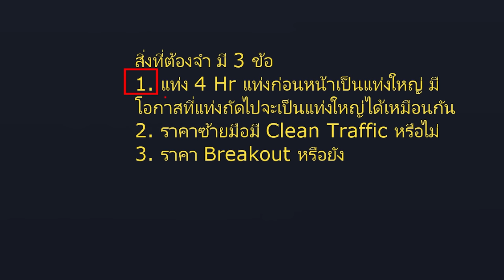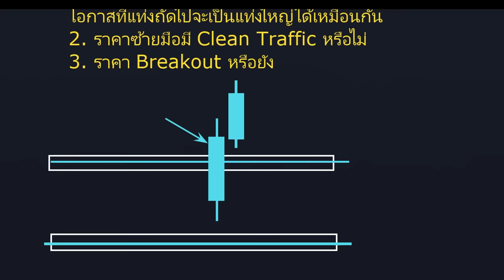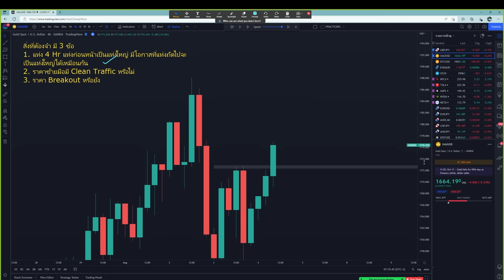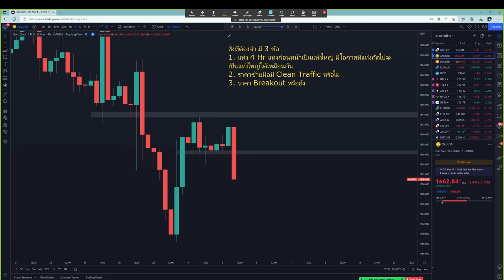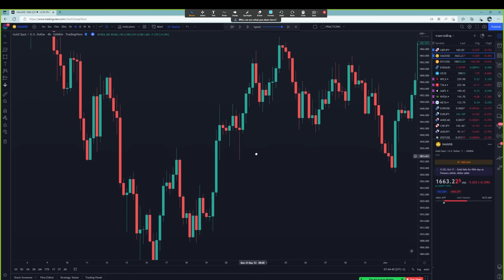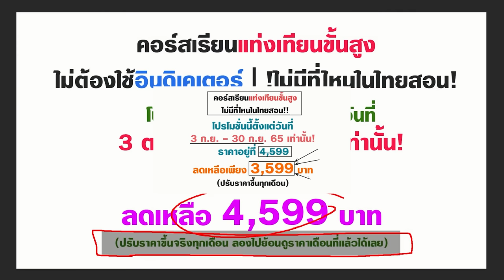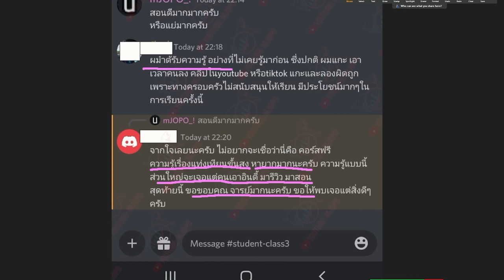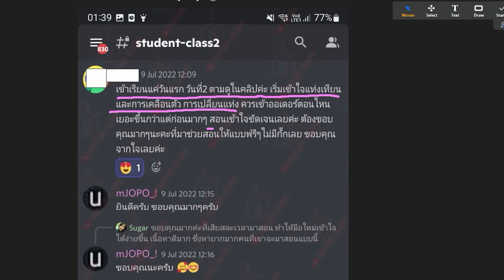ใครที่ชอบถือเทรดยาวๆ เล่นสาย RR 1:2, 1:3 ++ | ควรดูคลิปนี้